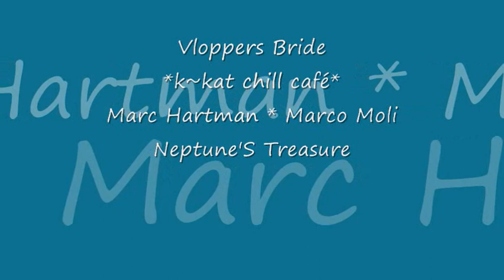Marco Moli - Neptune'S Treasure *k~kat chill café* Vloppers Bride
Pandora 2018 .!
Label: DrizzlyMusic
Marc Hartman brings his easy Grooves, Quiet Restraint, Masterful Sublime Bliss with Sprinkles of Magic!!
Hartman was born and raised in Utrecht/Holland. Growing up with music from Queen, David Bowie and various New Wave/Synth pop bands, Marc started to explore various music instruments and started with drums. After playing in various bands as a drummer he saw in the local music store a small synthesizer named Korg MS20. Very soon drum machines, various effect equipment and a real 8 channel Mixconsole was the first step in recording and mixing. Record companies began to invited Marc to do a remix of national and international artists.

Marc took a break for 7 years as a producer/mixer and worked for 7 years as sound engineer in the well-known Wisseloord Studios. After this watch and learn period Marc decided to start a new studio at home. Instead of buying all that hardware equipment Marc took the first step in using Soft ware synts and replaced all the outboard gear for software. Now these days after producing more than 250 records he still enjoys every minute of the day in his Neverland Studio.

ITUNES and all other shops
Amazon